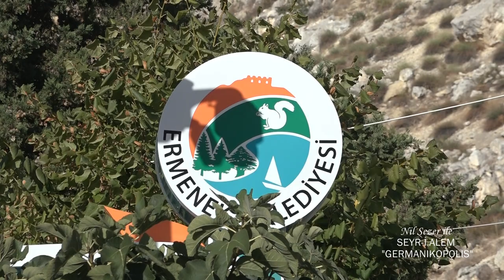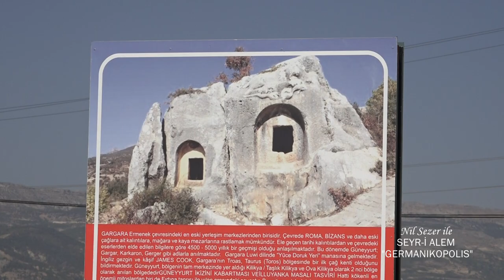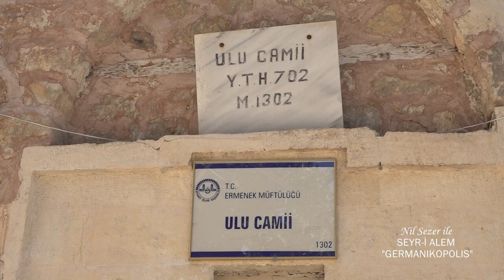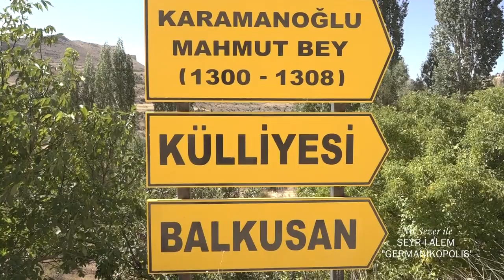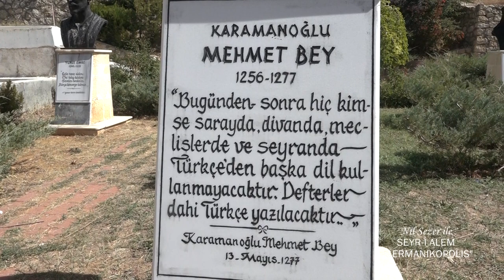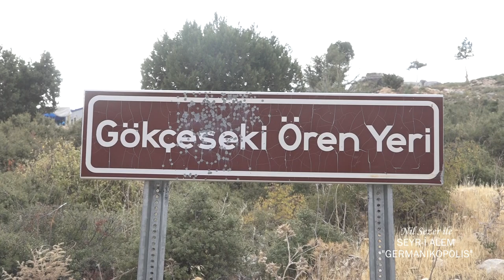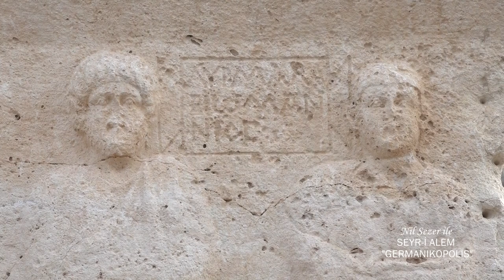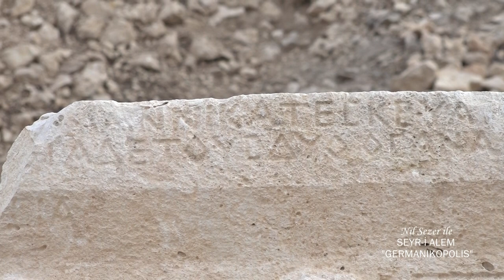Ermenek Gezisi, Philadelphia Antik kenti , Gökçeseki , İkizin Kaya Mezarlığı, Nil Sezer Seyri Alem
Ermenek rotamızın bu bölümünde ,tarihte kaybolduk.
Ermenek,Güneyyurt beldesindeki İkizin Kaya Mezarlığı İki niş içerisine oyulmuş sadece biri mezar,bir de tapınak yanyana. Tapınağın üstündeki iki aslan, bir boğa, bir yılan kabartması ise 'İlluyanka Masalı'nda anlatılan tasvirlere benzetiliyor.
Araştırmacı-yazar Şerafettin Güç 'ün verdiği bilgiye göre;bu tapınak modeli,mabedin ve mezarın yanyana olması anlamında Anadolu' da tek. Fakat üzerinde bulunan kabartmalara rastlamak mümkün.Bu kabartmalar, 'İlluyanka Masalı' nın tasviri.
 Ermenek Balkusan da bulunan Karamanoğlu Mehmet Bey 'in türbesi de mutlaka gezilmesi gereken yerler listemizdeydi.
“Şimden girü hiç kimesne kapuda ve divanda ve mecalis ve seyranda Türki dilinden gayri dil söylemeye” Karamanoğlu Mehmet Bey.(13 Mayıs 1277 ).

Tarihiyle,Turkuazıyla,yeşiliyle,bandırmasıyla ,pekmeziyle ve de dillere destan Ermenek Helvasıyla;küçük şehrin,büyük hikayesi!.

Mersin Psikoteknik SRC ve Mesut Sezer Eğitim Kurumları sponsorluğunda hazırlanıp ,Mersin SUN TV de yayınlanmakta olan programımıza gösterdiğiniz ilgiden dolayı teşekkür ederiz..

NİL SEZER İLE SEYR-İ ALEM ,HER PAZAR SAAT 17 00 DE MERSİNSUN TV DE...
İYİ SEYİRLER DİLERİZ...
▶️ Videomu beğendiyseniz "BEĞEN" butonuna basmayı ve '' ABONE ''olmayı ve YORUM  YAPMAYI  unutmayın lütfen .